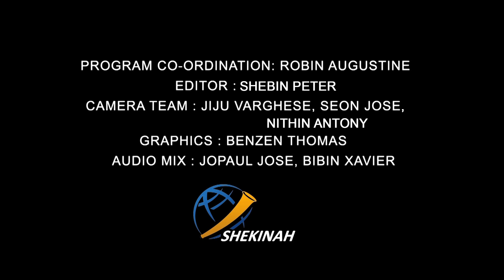രക്ഷയുടെ പാതയിൽ | CLASS 3 | CHAPTER 8 | EPISODE 2 | Syro-Malabar